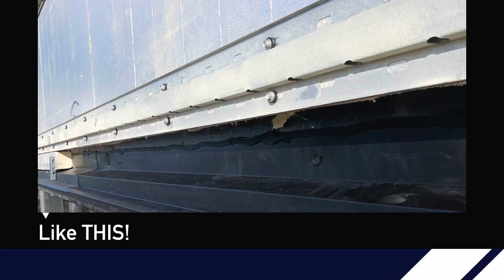FM4 MAXFLOW™️💦 Horizontal Cladding Attachment System makes all Vented Hat channels Obsolete!